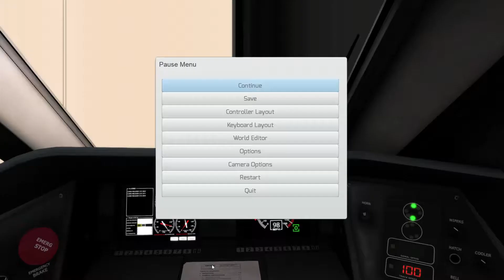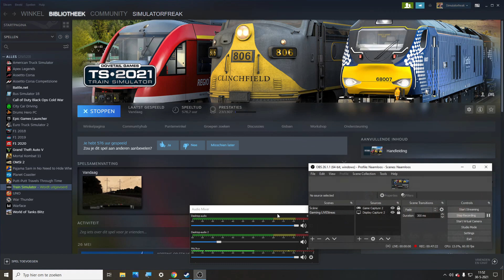Tran Simulator 2021 EP2 met de Alca Express Newyork City Route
Hoi Ik Ben JayOgg ik ben 19 jaar Oud ik MAak alleen Simulator filmpjes dus als je fan ben van SImulatie dan druk zo Hard Moglijk op die LIKE Knop en Abonneer knop dan Geniet Van MIJN Videos/LIVESTREAMs Dit Kanaal gaat van Start op 1-6-2021